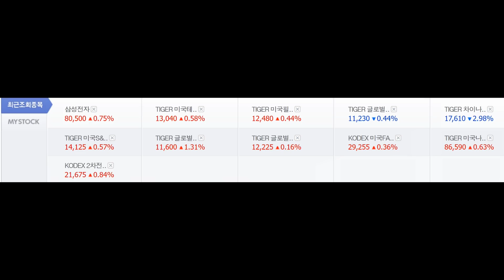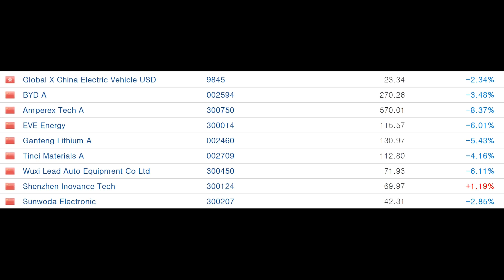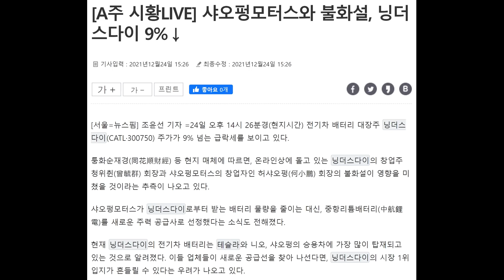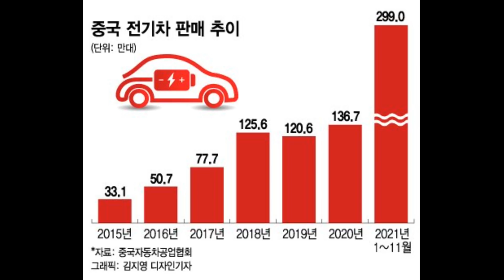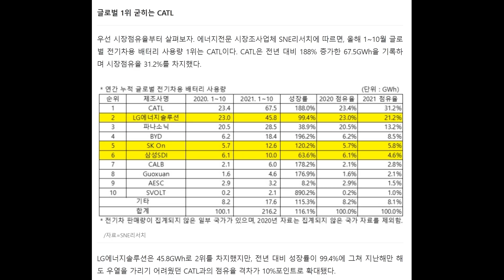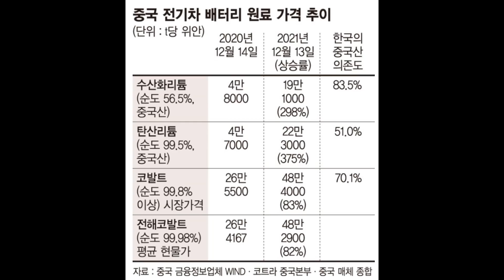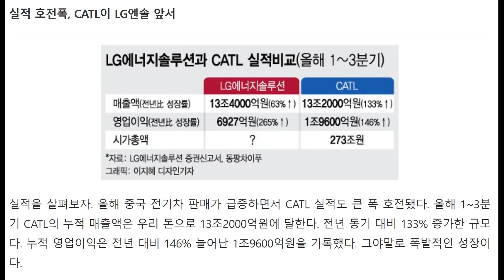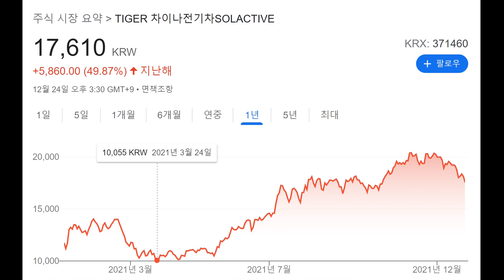삼성전자도 올해 초 91,000원에서 1년 동안 68,800원으로 24% 하락 후 이제서야 17% 상승했다. 이것이 주식이다.